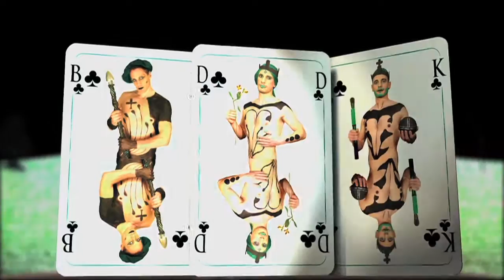Playing Boys Card Game - The queer way of playing cards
Playing Boys Card Game ist ein farbenfrohes, queeres, verführerisches Kartenspiel mit knackigen, kuscheligen und markanten Männern als Buben, Damen und Könige. Es ist künstlerisch gestaltet mit sehr viel Liebe zum Detail. Für dieses Spiel habe ich Jungs und Männer fotografiert und vorher per Bodypainting in die verschiedenen Kartenfiguren verwandelt und mit entsprechenden Insignien versehen.